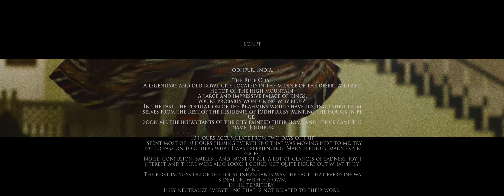The Sun City by Lior Malka Jodhpur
Film by Lior Malka
The Sun City in Jodhpur India

Voice Over:
Mike Gigs
Sound:
Lior Malka

People Behind The Scenes:
ALEKSEY MALEV
ROI KRIEF
SHAY DRUYAK

Jodhpur, India.
The Blue City. A legendary and old royal city located in the middle of the desert and at the top of the high mountain A large and impressive palace of kings.
you're probably wondering why blue? In the past, the population of the Brahmins would have distinguished themselves from the rest of the residents of Jodhpur by painting the houses in blue. Soon all the inhabitants of the city painted their home and hence came the name, Jodhpur.
10 hours accumulate from two days of tripI spent most of 10 hours filming everything that was moving next to me, trying to pass on to others what I was experiencing. Many feelings, many experiences, Noise, confusion, smells .. And, most of all, a lot of glances of sadness, joy, interest, and there were also looks I could not quite figure out what they were. The first impression of the local inhabitants was the fact that everyone was dealing with his own,
in his territory.
They neutralize everything that is not related to their work. On one of the walks between the alleys, we happened to meet an improvised gym. Pretty amateurish, but very impressive in the authentic atmosphere he produces. Every alley, house, or just a street we had reached, had looks.
There were very deep looks mainly because they people were trying to figure out who you are?! Where are you from?! When I went to people to photograph them, it did not really interest them why I put a camera in front of them. Privacy does not interest them so much. When we were on our way to the Fortress Palace when walking to it required physical fitness, we encountered one of the residents, a years old man.
We were very interested in talking to him. We were around people all the time. I kept feeling how many of these people were trying to survive, jumping on every opportunity there was to produce a living. All around was always very dirty, not unpleasant smells ... and no one is interested ... well, after the strange sign I saw at the entrance to the palace fortress that says "Here is not allowed to spit" the truth I understand why. That's their culture, that's how they live. We, the normative people, are busy, very busy with them. Family, work, money, chase. Day after day. We just think that we live and enjoy everything we produce for ourselves, And that is the point I finally reached. These, these people, we were around them and tried to understand how they lived like that?! These are the same people who just made me realize that we are so different from them. They are happy people. They do not have the need to chase day after day after their glory, they have no one to impress and certainly not to want. They smile, shake hands, for no reason. Live the moment as long as they exist. Women, men and children who look around, without telephones, without screens, and bombarded technology. They are the same people who just want to survive.
"The fact that you exist does not mean you are alive".